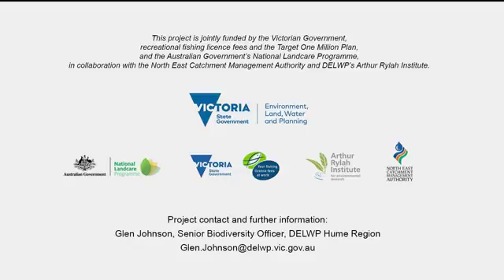Re-introduction of Macquarie Perch into the Ovens River 2016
Two community events were held for students and locals in May 2016 to participate in the release of threatened Macquarie Perch (Macquaria australasica) into the Ovens River as part of a five-year project to secure the future viability of the species.

A total of 400 juvenile and adult Macquarie Perch were translocated from Dartmouth Dam and released into the Ovens River in 2016.

This follows on from previous releases in 2014 and 2015.

Historically, Macquarie Perch were an abundant species, along with the iconic Murray Cod and threatened Trout Cod in the lower and mid-Ovens River.

The project builds on rehabilitation works such as re-snagging and community education activities that have been undertaken by agencies, angling groups and the community to improve the Ovens Rivers’ capacity to restore and maintain its native fish populations.

This translocation project is jointly funded by the Victorian Government and the Australian Government’s National Landcare Programme, in collaboration with the North East Catchment Management Authority and DELWP’s Arthur Rylah Institute.